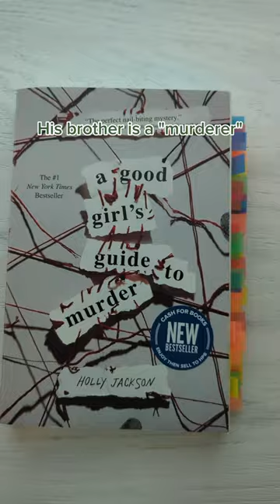He's a 10 but..book edition || Road to 1.5k